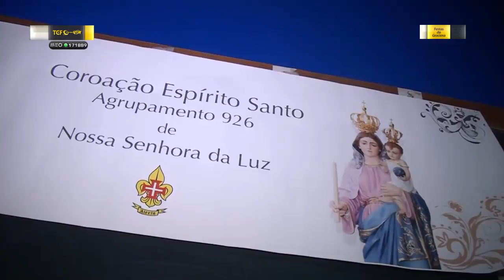Terço Escuteiros da Luz | 2018